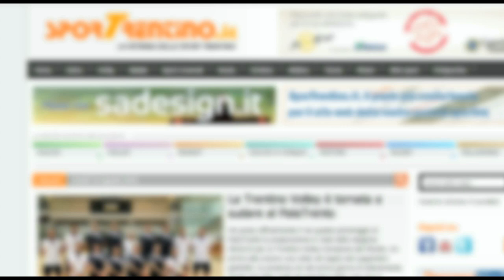Pallamano: Andreas Eccel (Loacker Bolzano)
L'intervista realizzata dopo la conquista della Coppa Italia da parte del team altoatesino campione d'Italia